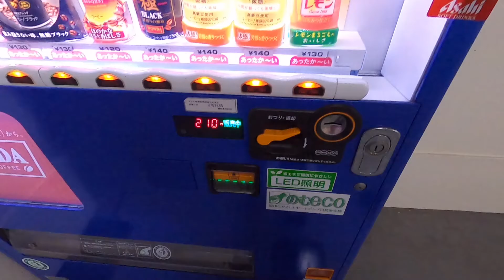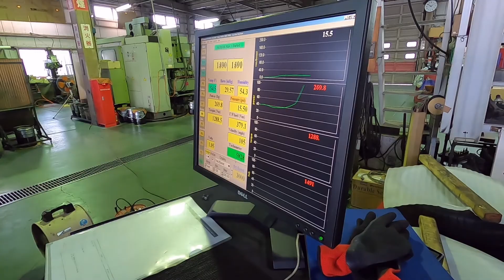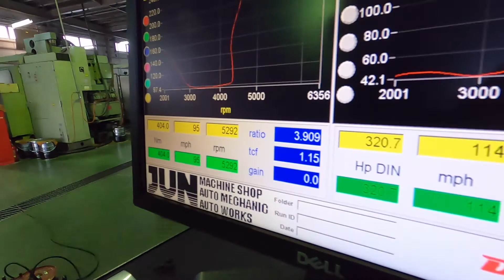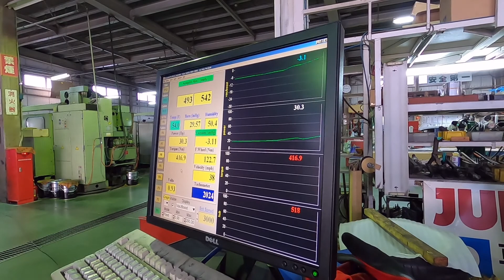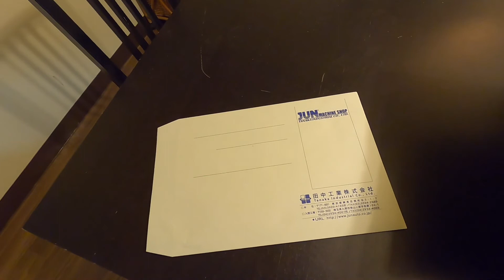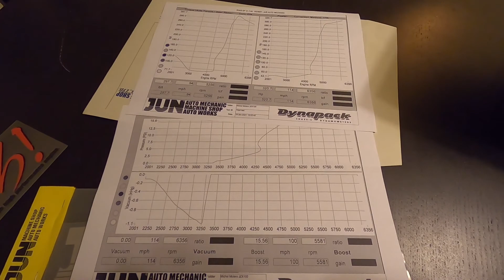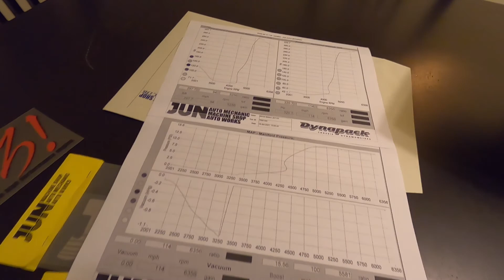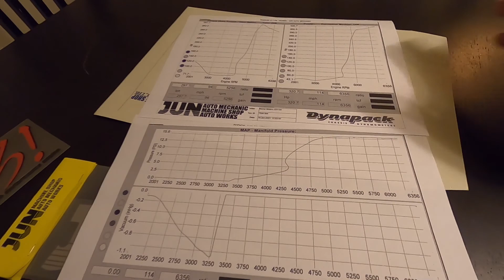JUN JZX100 Dyno Day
My boy and I take our JZX100s to JUN Auto Mechanic to get our vehicle's Dyno'd.

My boy Lash has a JZX100 Mark 2 that is almost bone stock. It has big front mount intercooler and a muffler delete. He makes 250 horsepower and 250 foot pounds of torque.

I have the DriftMotion CT15 Turbo rebuild with all the options selected. That gets rid of the ceramic internals and replaces it with steel Garrett internals. The hot side, cold side and the inlet/outlet ports of the turbo are ported bigger. I also have a full 3 inch turbo back exhaust. The 3 inch Tomei turbo elbow, 3 inch cat delete and 3 inch straight pipe exhaust. I am running no air filter for maximum air flow. I also upgraded the fuel pump to a Walbro 255 and a brand new fuel filter. I am using a Greddy Boost Controller and running my high boost levels at 15.5 PSI. So with all that, I am pushing 320 horsepower and 300 foot pounds of torque.

Skip to 11:05 for dyno of JZX Chaser
Skip to 15:24 for dyno of JZX Mark 2
Skip to 19:12 for some 2 step goodness
Skip to 23:06 for a recap and power numbers